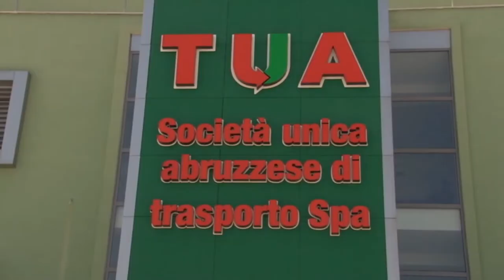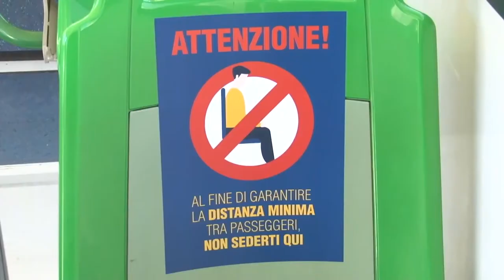Tua. Approvato bilancio 2019, Giuliante: "Il 2020 sarà terribile"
Tua s.p.a. ha approvato il bilancio 2019. Occhi puntati, adesso, sulla gestione 2020.